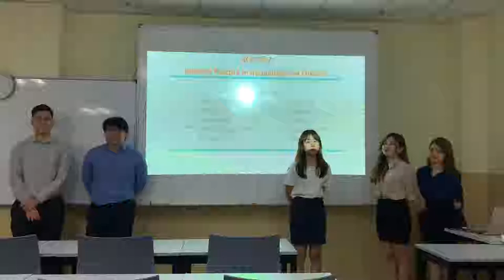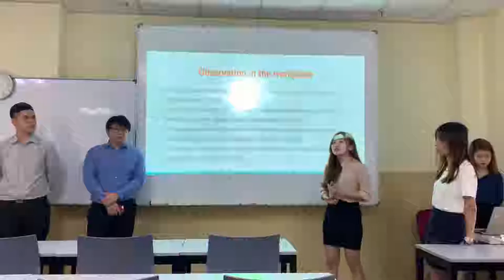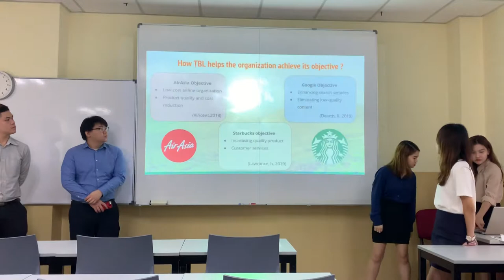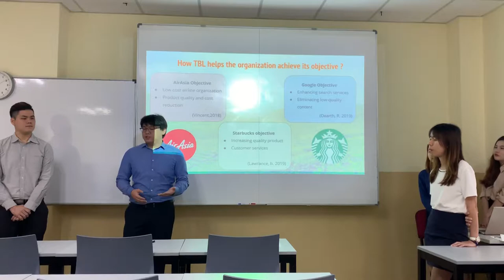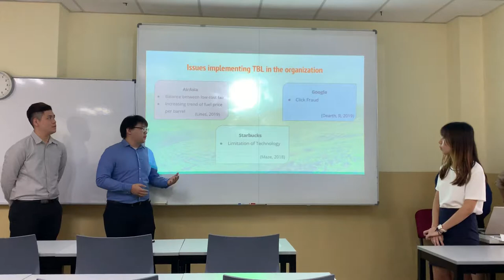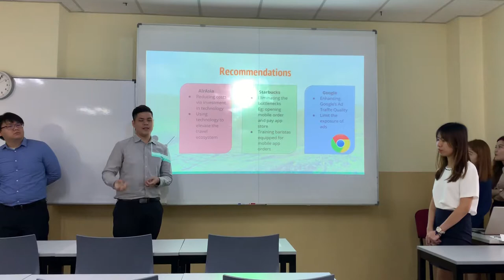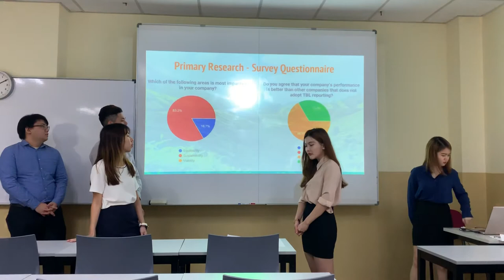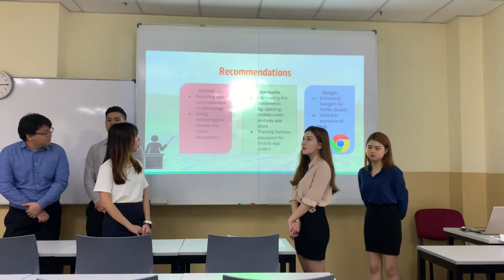ACC4997 Group Presentation